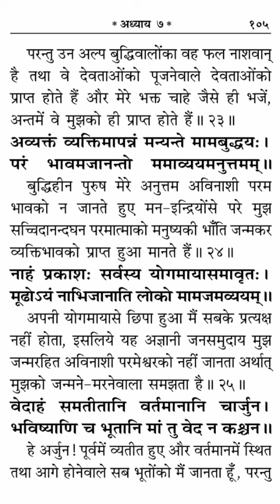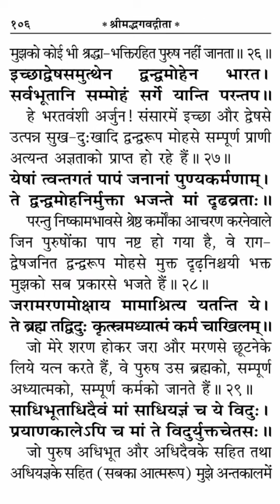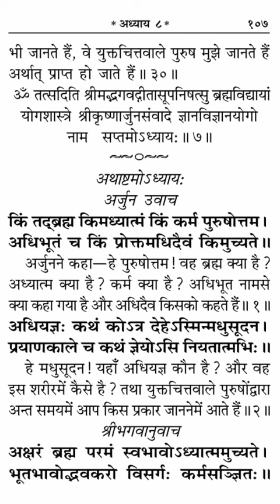॥ श्रीमद्भगवद्गीता अथ सप्तमोध्याय: ॥ shri mad bhagavad geeta chapter 6 ॥